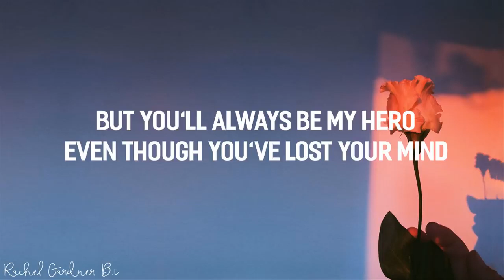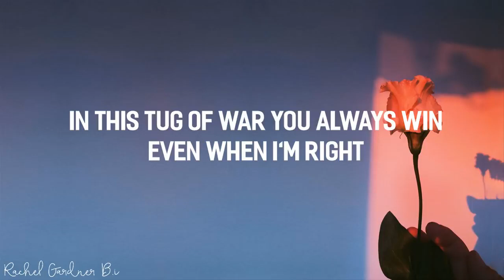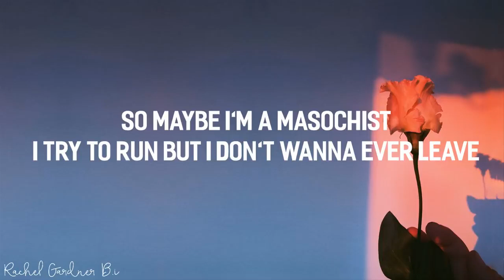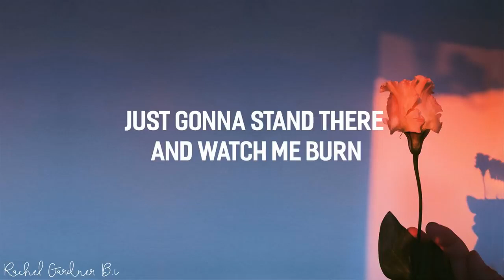Skylar Grey & Love The Way You Lie (Lyrics)